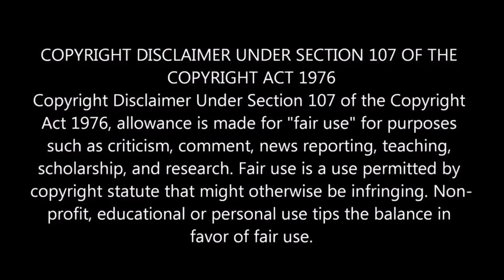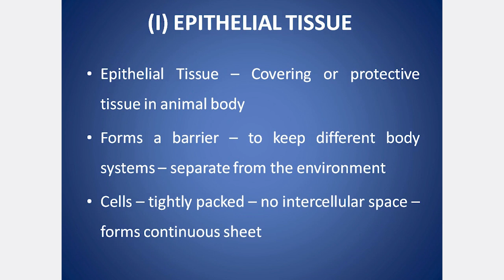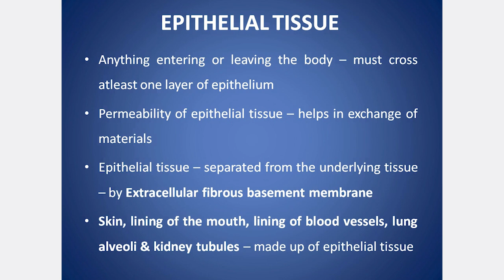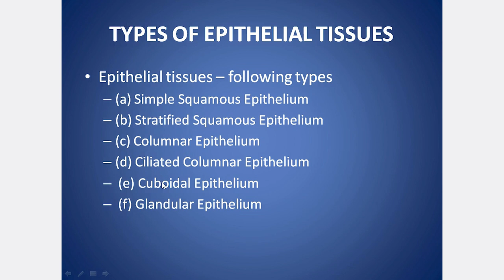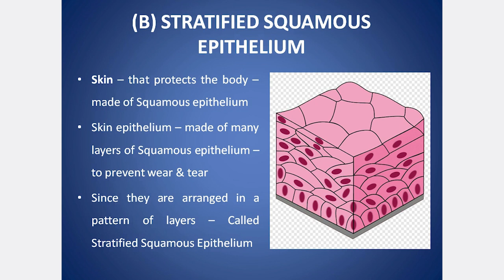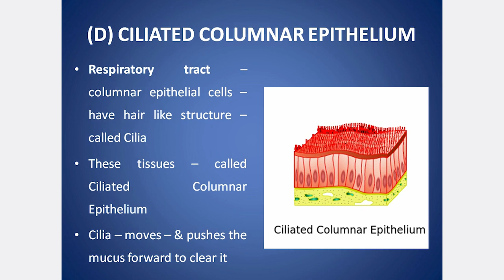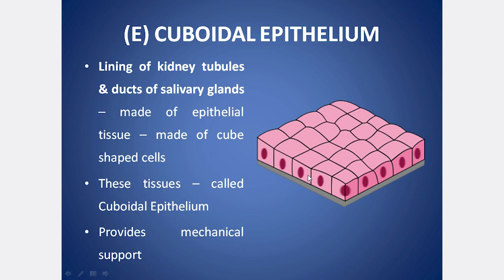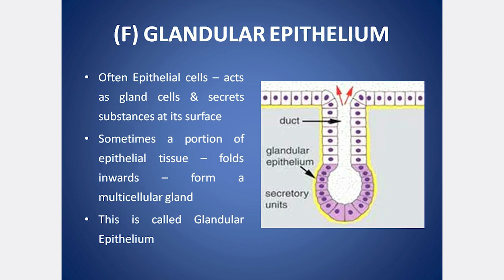CLASS 9 CBSE SCIENCE CHAPTER 6 TISSUES PART4 | EXPLANATION IN TAMIL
Tissues, Cells, Difference between plant & animal tissue

PLANT TISSUES:  Meristematic tissue, Apical meristem, Lateral Meristem, Intercalary Meristem, Permanent Tissue, Simple permanent tissue, Parenchyma, Chlorenchyma, Aerenchyma, Collenchyma, Sclerenchyma, Epidermis, Stomata, Complex Permanent Tissue, Xylem, Tracheids, Vessels, Xylem Parenchyma, Xylem Fibres, Phloem, Sieve tubes, Companion cells, Phloem fibre, Phloem Parenchyma

ANIMAL TISSUES: Epithelial tissue – Simple Squamous Epithelium, Stratified Squamous Epithelium, Columnar Epithelium, Ciliated Columnar Epithelium, Cuboidal Epithelium, Glandular Epithelium, Connective tissue – Bone, Ligament, Tendons, Cartilage, Areolar Tissue, Muscular Tissue – Voluntary muscles, Involuntary muscles, Cardiac muscles, Nervous Tissue